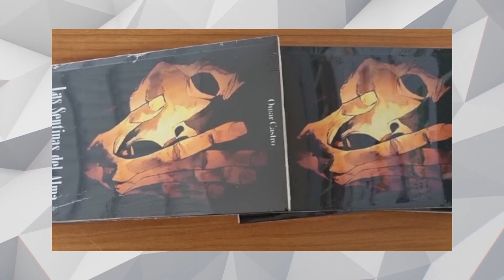LaNota con Gloria Guluarte: Participa Omar Castro en la semana del Libro de la Normal Superior...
LaNota con Gloria Guluarte: Participa Omar Castro en la semana del Libro de la Normal Superior en SJC. 📚